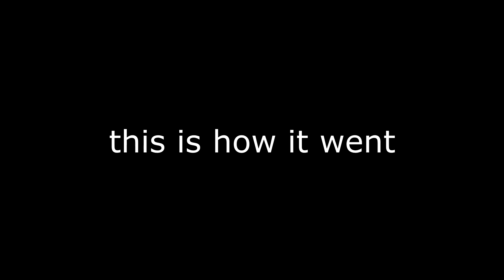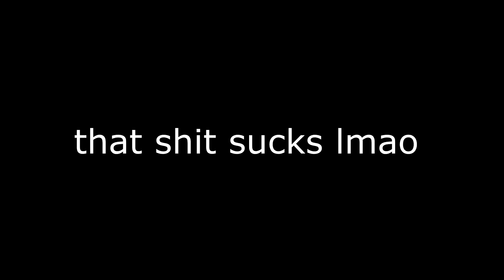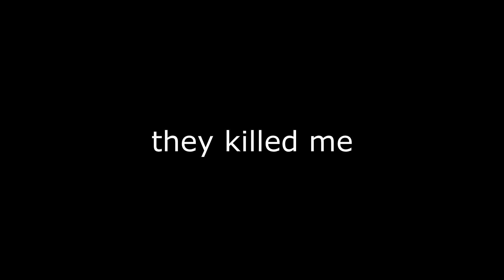LEARNING DAYZ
Hope you enjoy our progression from shit to gods